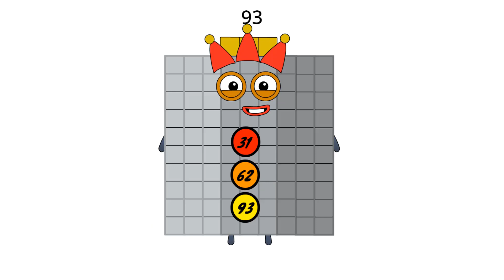My Numberblocks 0-1000!Numberblocks Band With Negatives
Numberblocks Addition
Numberblocks Adding